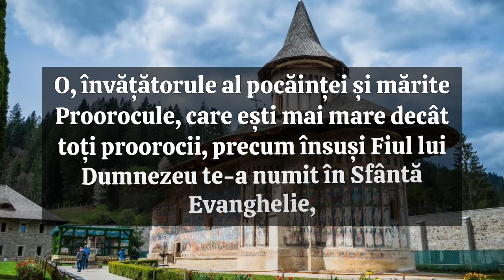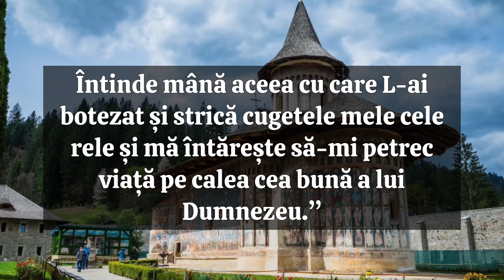Rugăciunea zilei de DUMINICĂ - Rugăciune scurtă dar puternică 🙏🏻